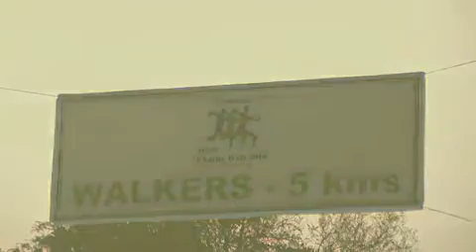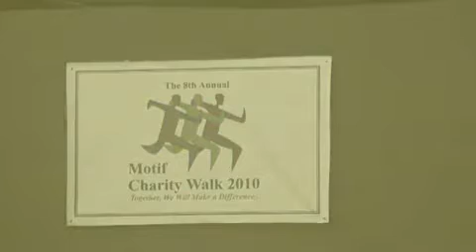Motif Charity Walk 2010, Ahmedabad